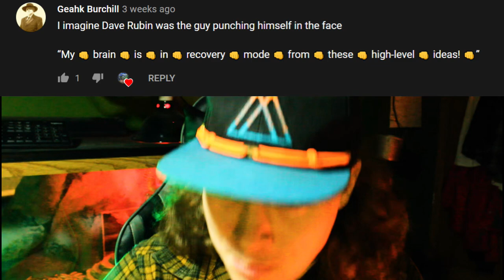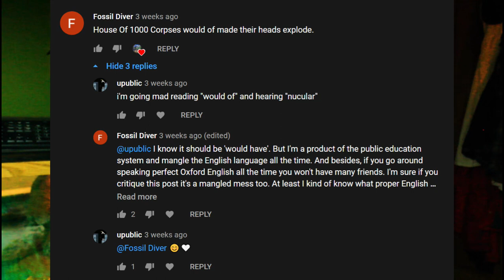Responding to the Comments from the Rite of Spring Video | The Backfire #2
In this video, I respond to the comments left on my last video titled "The Rite of Spring Riot Explained" which you can watch